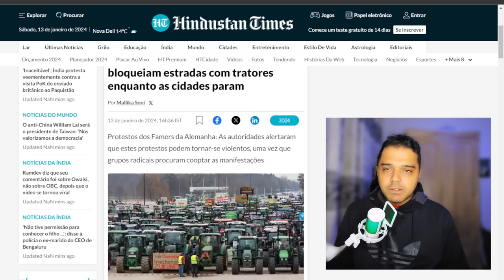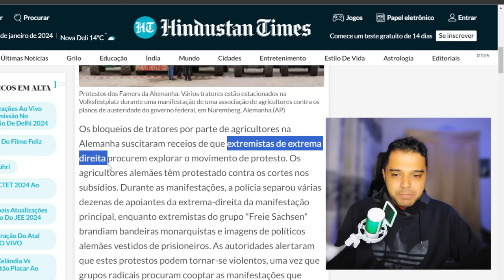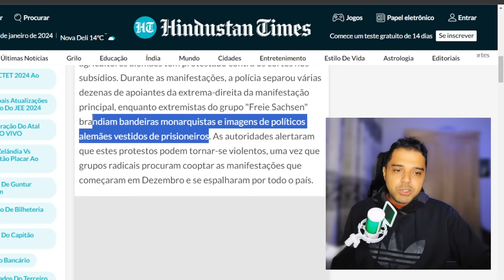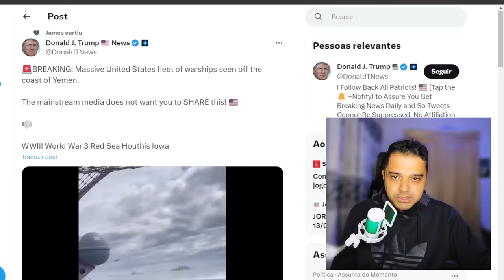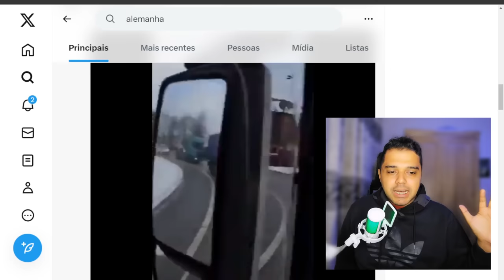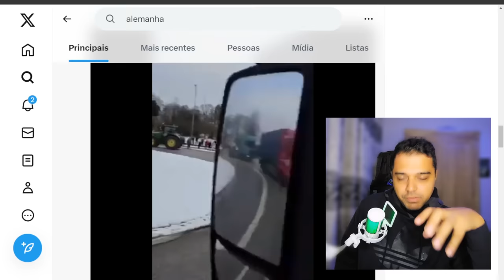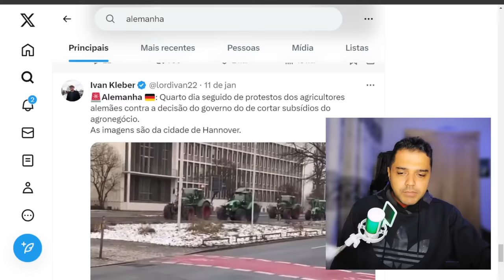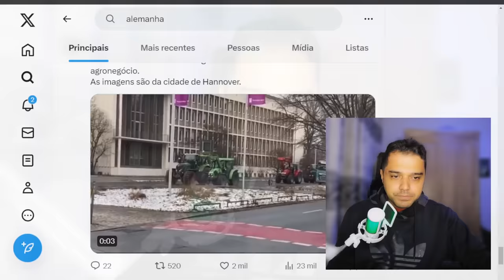BATALHA contra a HUMANIDADE / Alemanha em GREVE GERAL